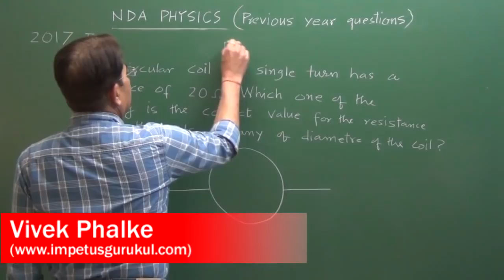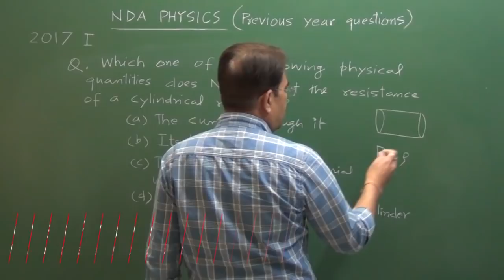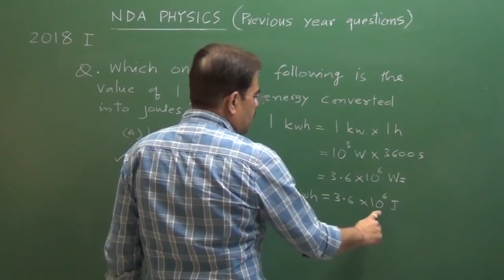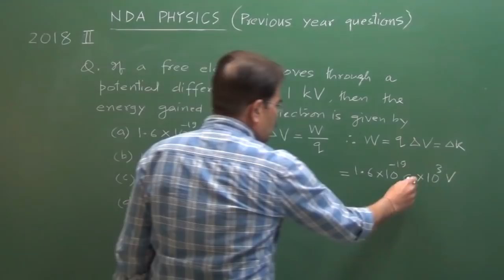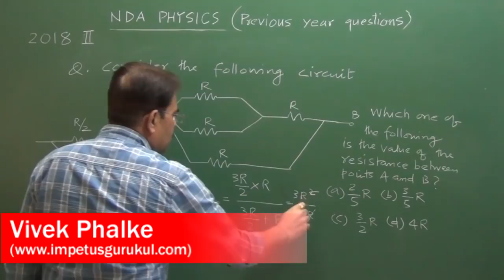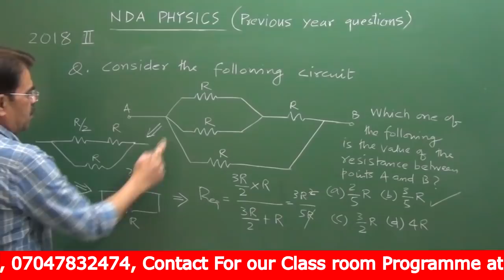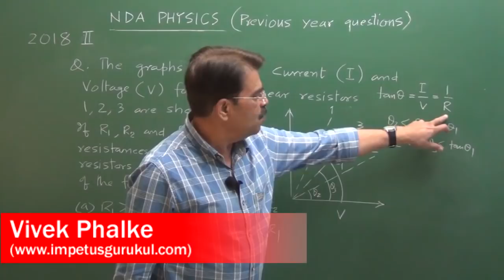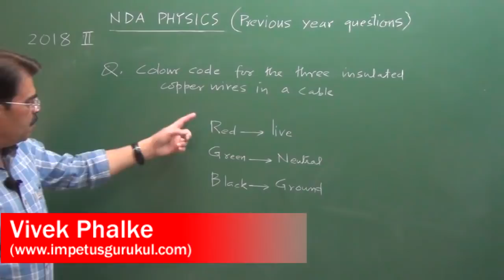NDA /NA PHYSICS Previous Year Question paper solutions -10